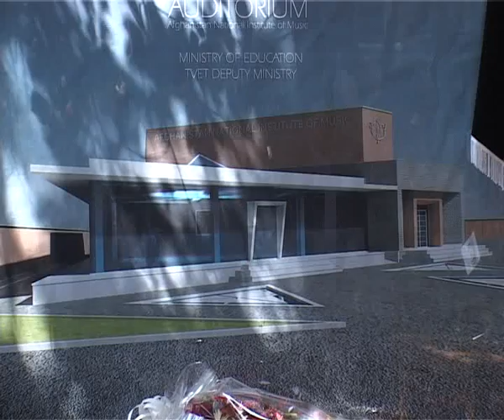وزیر معارف : پایین بودن سطح فساد دراین وزارت.flv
بولتن خبری تلویزیون نور
وزیر معارف فساد در وزارت معارف در پایین ترین سطح قراردارد 14-5-91